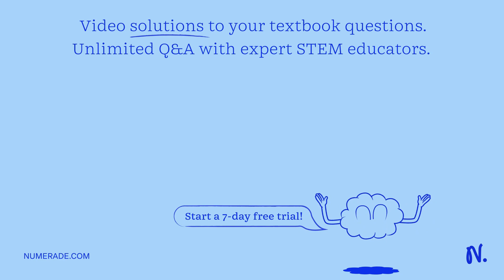A particle is attached with a string of length l which is fixed at point O on an inclined plane. Wh…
A particle is attached with a string of length l which is fixed at point O on an inclined plane. What minimum velocity should be given to the particle along the incline so that it may complete a circle on inclined plane? (The plane is smooth and initially particle was resting on the inclined plane.)